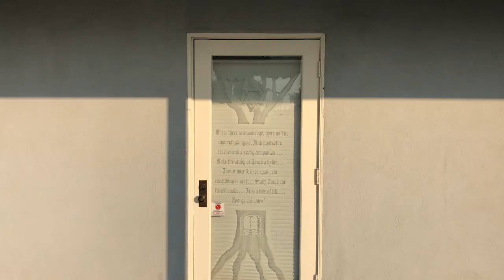Luke Terrio - RELS 201 Religious Diversity Project